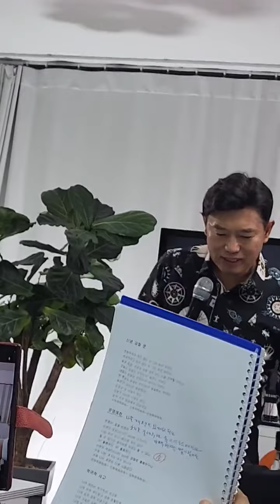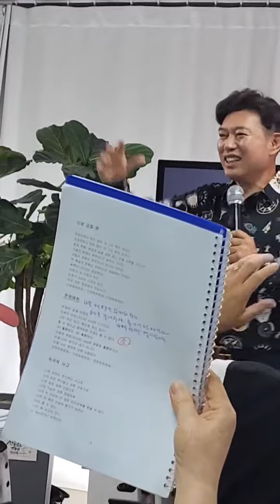방송스피치 지도사과정